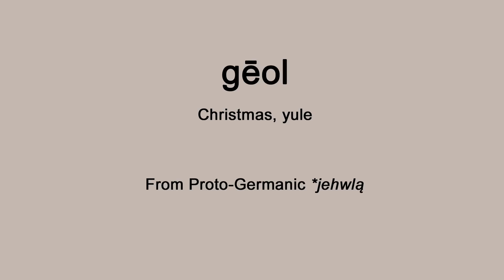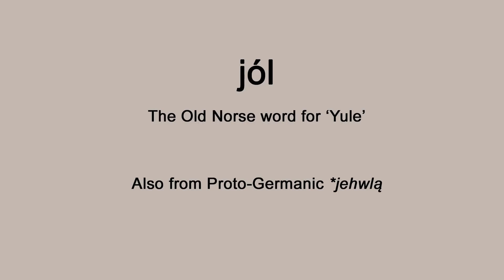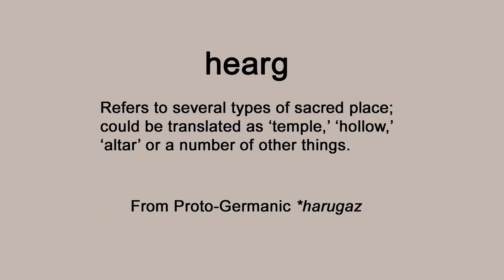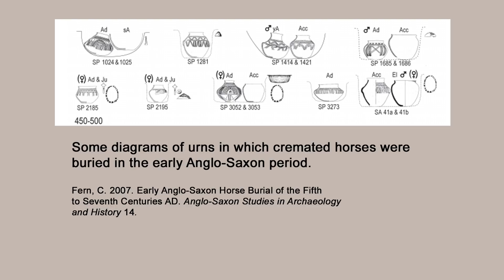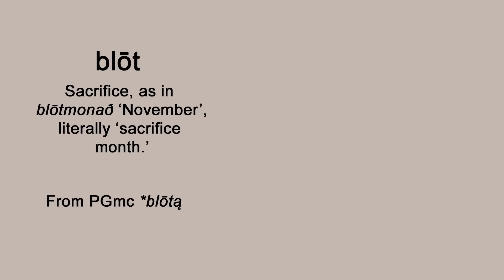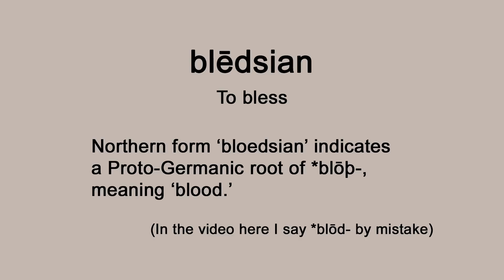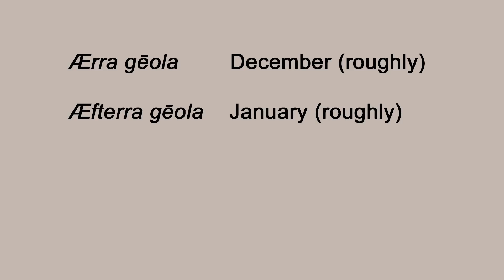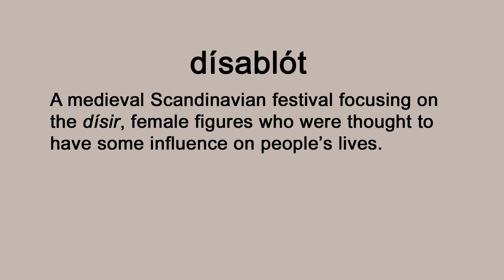Yule *REUPLOAD*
For more on Anglo-Saxon months, I'd recommend 'The Old English Metrical Calendar', edited by Kazutomo Karasawa!